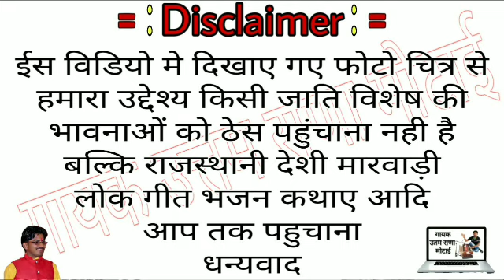पिलवा गांव का बगतेश धणी की मदरी छावली गायक उत्तम राणा मोटाई की आवाज में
गायक उत्तम राणा मोटाई

M.9828856311
M.9079691263